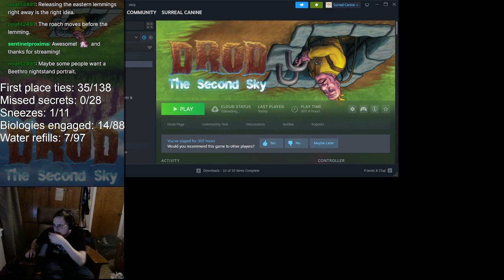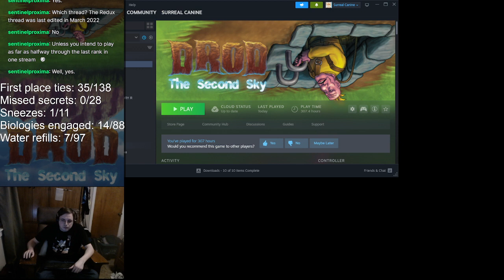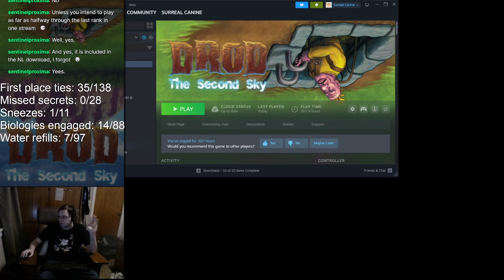All the DRODs - 91 - we are now at lemcon one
Here's the Lemmings level!